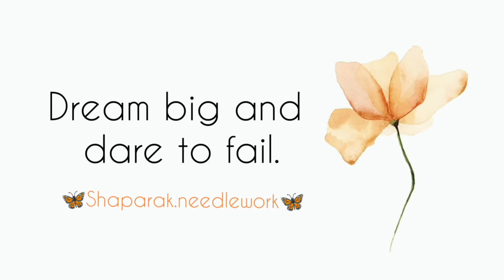How to Make a Sequin Flower for Beginners | آموزش جواهر دوزی | آموزش پولک دوزی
Dear friend💚
🔸You can apply this sequin flower on your garments and decorate them with bead embroidery.